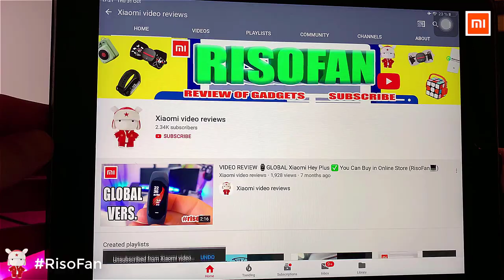Xiaomi SOTHING Smart Night Light